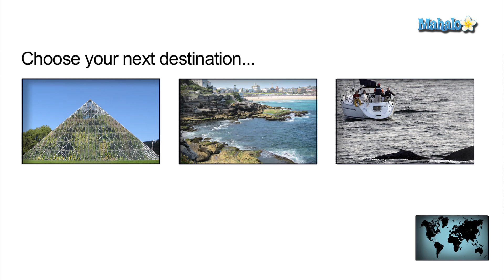Chinese Garden of Friendship, Sydney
Located in Darling Harbour and close to Chinatown, The Chinese Garden of Friendship is home to a beautiful display of flowers, shrubs and trees. The garden is a must-see destination for those seeking insight into Australia's Chinese heritage and culture.